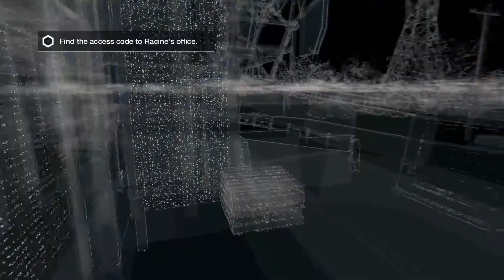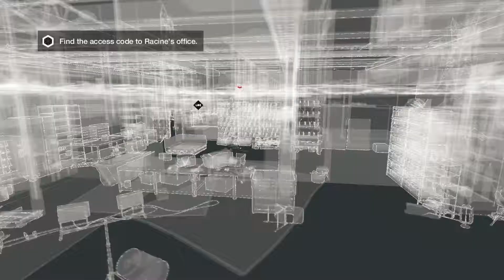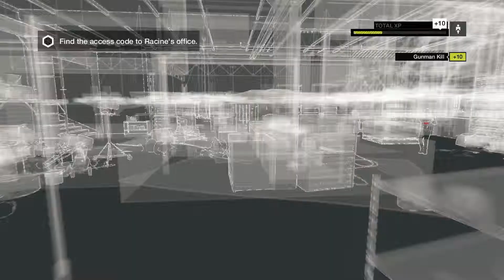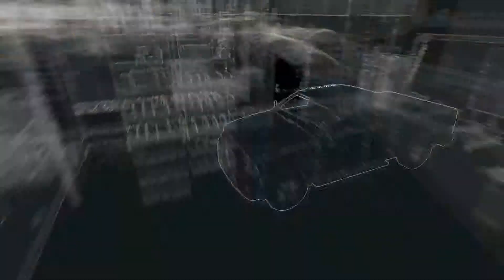Watch_Dogs "PC" (Part 13) "Everything Explodes!"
This will be my first full official play through! As such I may be a derp but this will make me better at providing entertainment. If you see a problem in the video please let me know. If for some reason you do not like the video then please leave a comment as to why... because I can't fix it/ get better if I have no feedback. Thank you fo understanding.

I think I fixed the audio so let me know how it turns out.